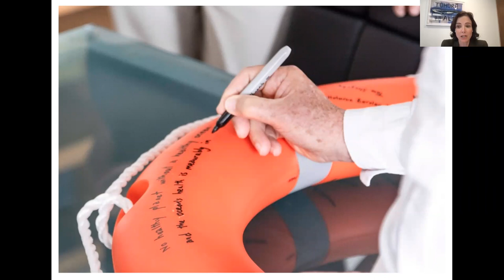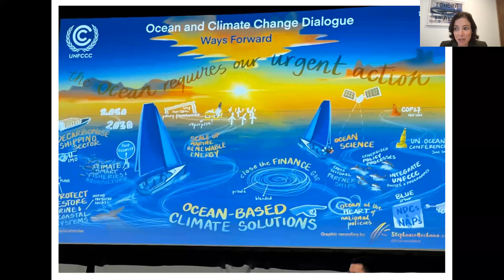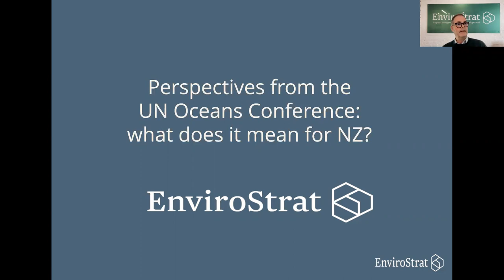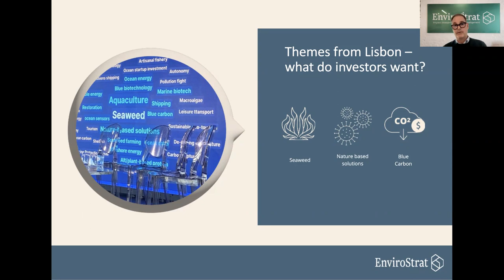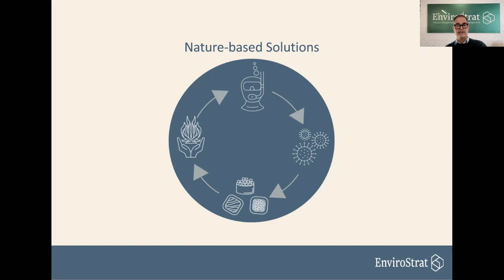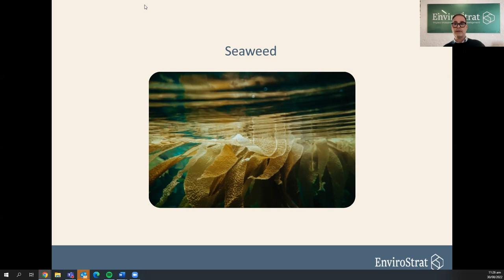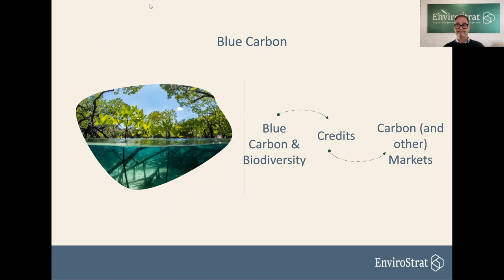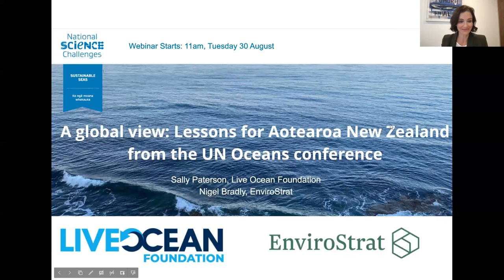Webinar: Protect our future: perspectives from the UN oceans conference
In June 2022 thousands of scientists, business leaders, and civil society representatives came together with more than 20 heads of state and government at The UN Oceans conference in Lisbon, Portugal. They were there to discuss myriad issues facing the ocean, and to come up with innovative, science-based ways to address them.

Sally Paterson, chief executive of Live Ocean Foundation, and Nigel Bradly, owner and managing director of EnviroStrat, where at the conference.

In this webinar they discuss what’s being done to protect the ocean’s future, and ours, on a global scale; and highlight what New Zealand is doing well, where we need to do better, and where the opportunities lie.

Recorded 11am, Tuesday August 30
Presentation: 20 minutes
Q&A session: 20 minutes